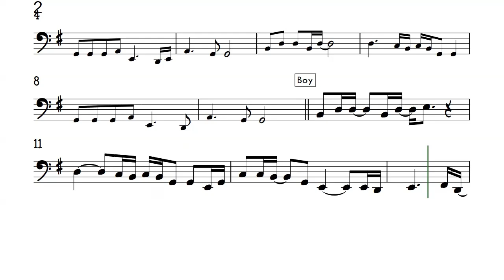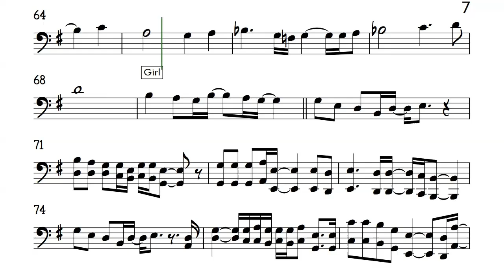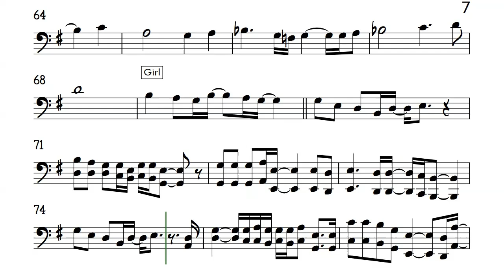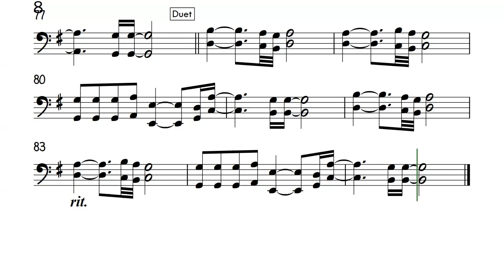Always Atlantic Starr Cello Sheet Music Backing Track Partitura